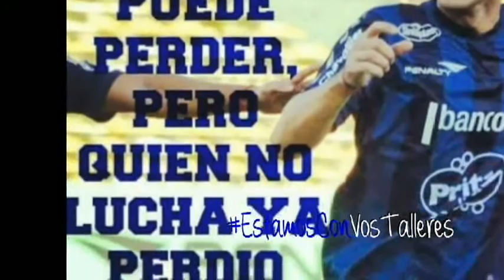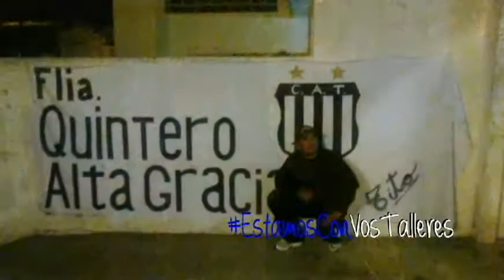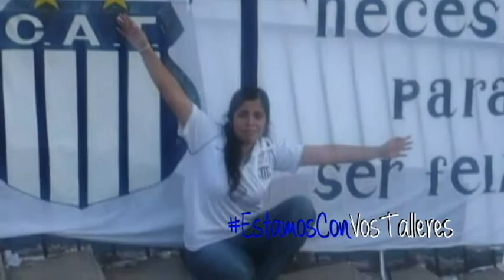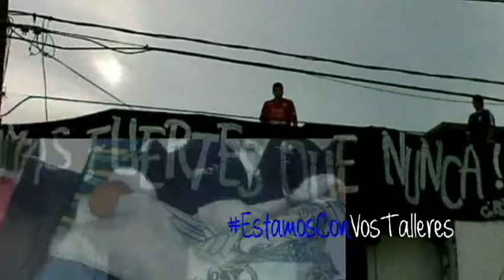EstamosConVosTalleres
Video realizado por Gonzalo Hadjian (@GonHadjian22xT) para @ElTuiterMatador